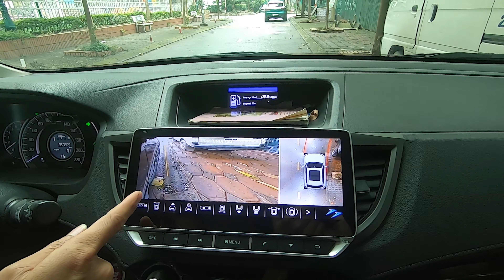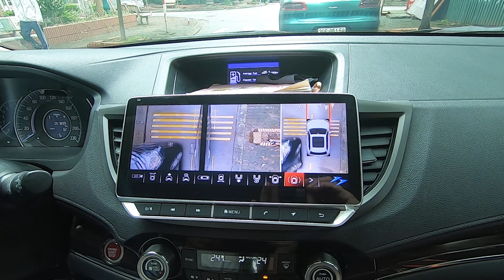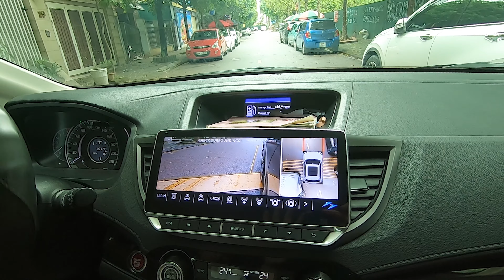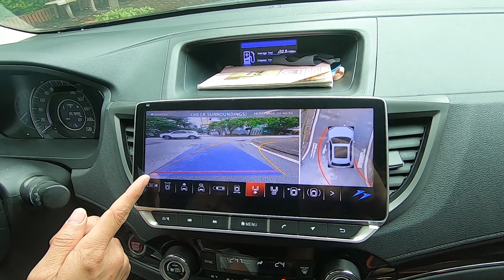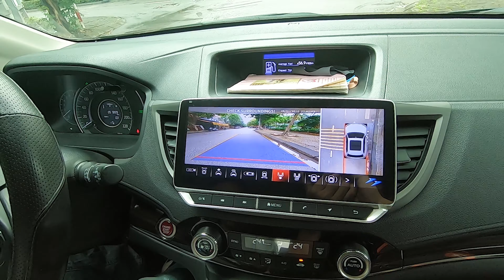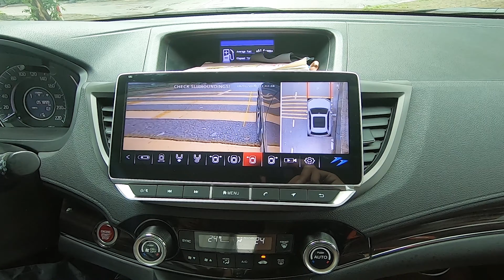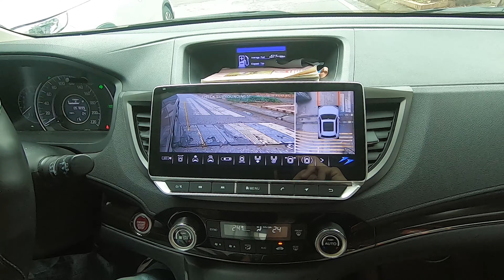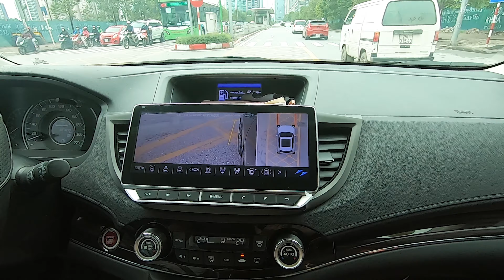Trải nghiệm Camera 360 3D X900 Trên Ô Tô || Thương Hiệu Oled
Trải nghiệm Camera 360 Oled 3D X900 Trên Màn Hình Android 10 25 Inch Như Thế Nào.

► SĐT (Zalo) : 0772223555 (Mr Hải) - 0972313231 (Mr An) - 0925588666 (Hotline)